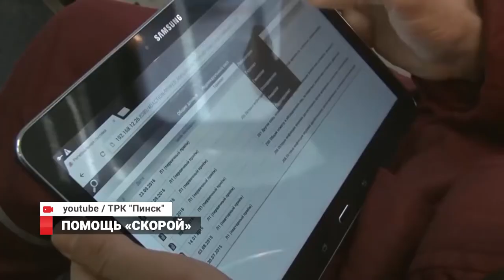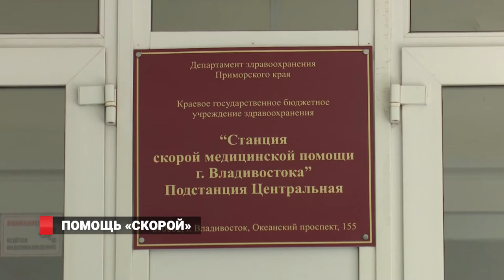Помощь «скорой»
28 апреля в России отмечают День работника скорой помощи. Однако порой им самим нужна помощь: кто защитит врачей от агрессивных пациентов?